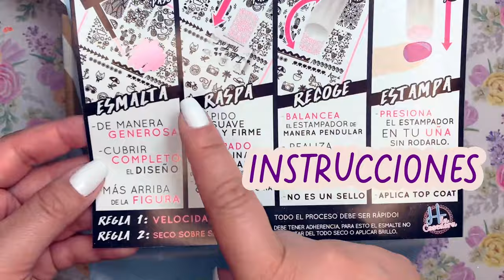UNBOXING Kit de Inicio al Stamping - H la Cosedora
Todo para empezar a fácilmente y rápidamente decorar tus uñas en casa… Sin importar tu Nivel!★ Compra